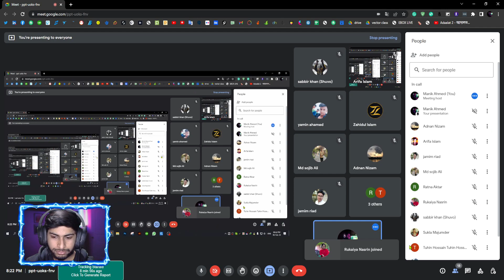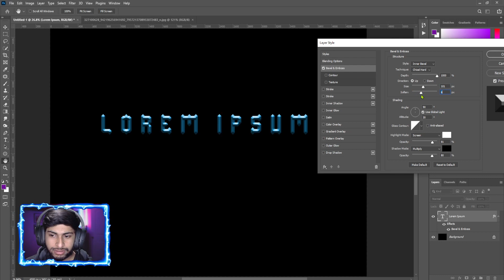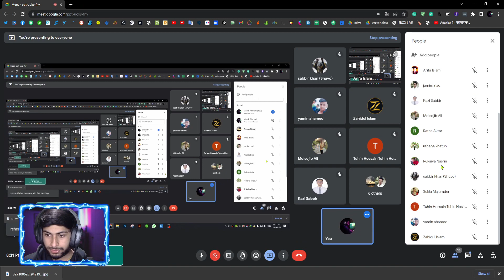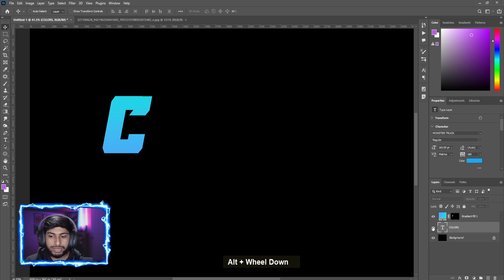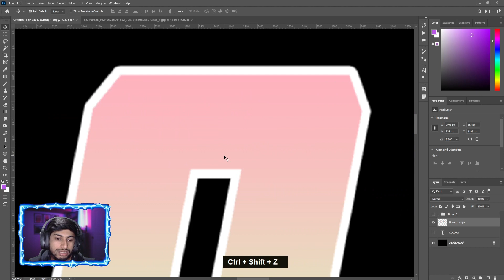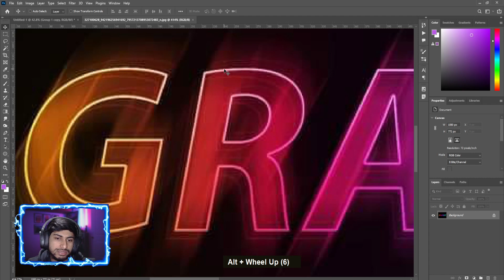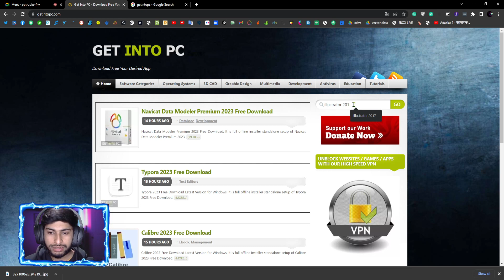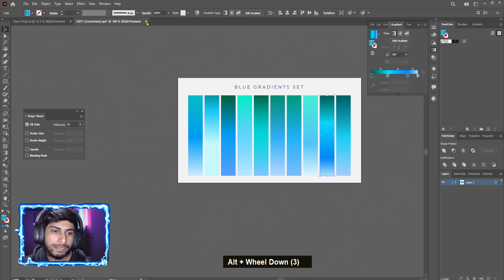গ্রাফিক্স ডিজাইন কোর্স , ক্লাস ১১, ব্যাচ ০৩